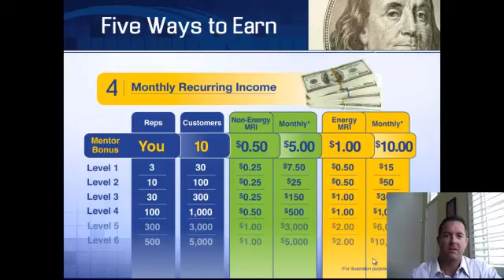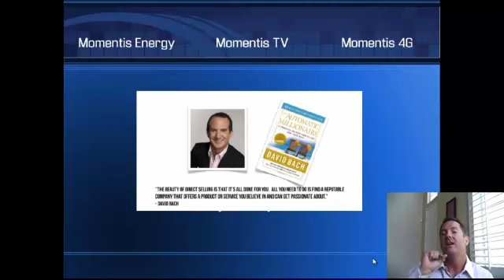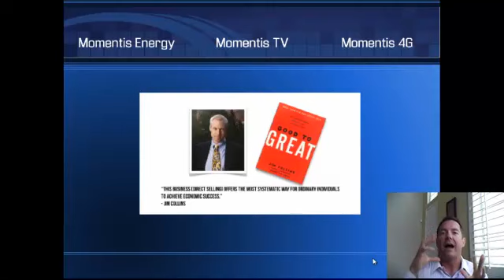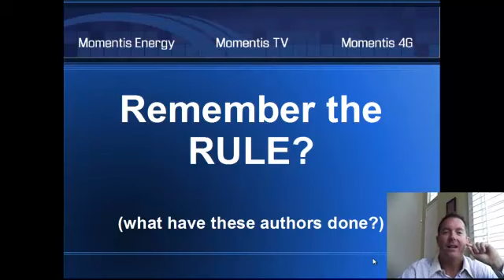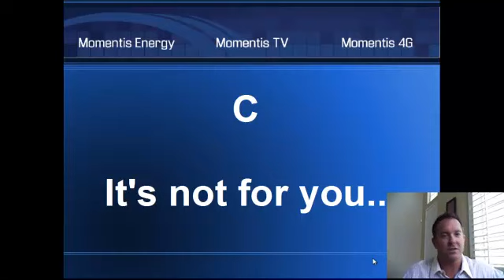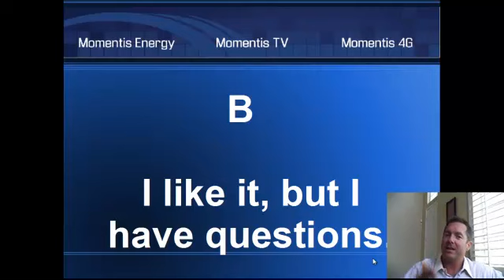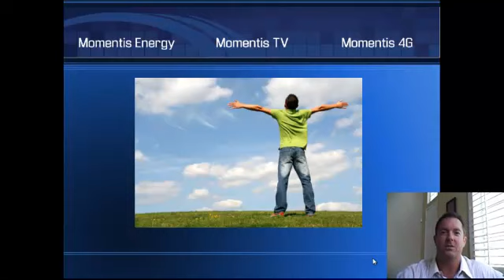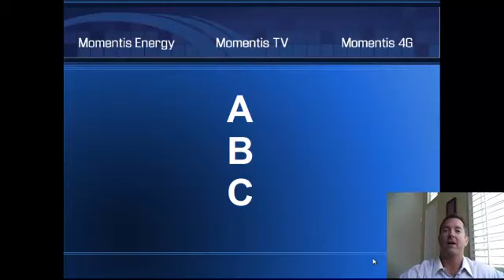Energy Deregulation California - Momentis MLM Companies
Part two of a two part video series on energy deregulation California with Momentis.  Momentis is the premier network marketing energy deregulation california mlm company.